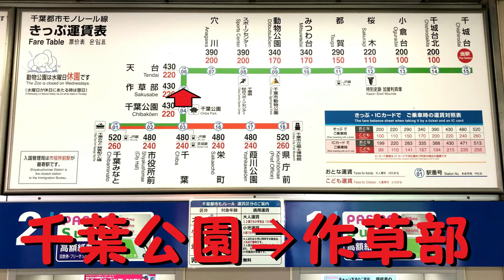【各駅停車で行こう（前面展望）】千葉モノレールの旅④ 千葉公園⇒作草部駅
■2021年2月6日に撮影した、千葉モノレールの先頭車からの眺めです。

13歳以下の方がご視聴される際は保護者の方とご一緒にご覧ください。

　・Ａパート：To tomorrow （written by FLASH☆BEAT様）
　・Ｂパート：青空空港 （written by かずち　様）